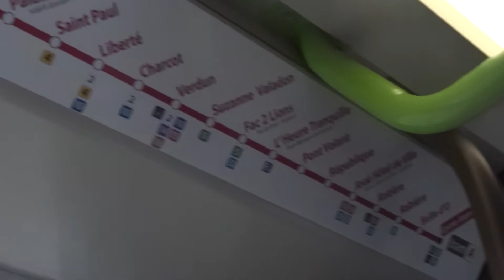Compilation de train #3: Entre Saint Pierre des Corps et Tours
Salut tout le monde, aujourd’hui je vous propose une longue vidéo de Train. Pas obligé de tout regardé mais voila 47 minute de train entre la gare de Tours est la Gare de Saint Pierre des Corps. On peut voir de tout. Bon Visionage !